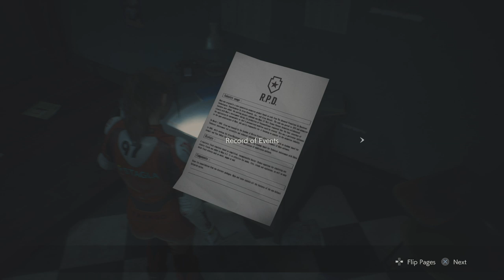RESIDENT EVIL 2 REMAKE : CLAIRE GAMEPLAY #2 - "GRABBED BY THE ZOMBIES"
The Journey continues through a police station, that has lost to the zombie outbreak.